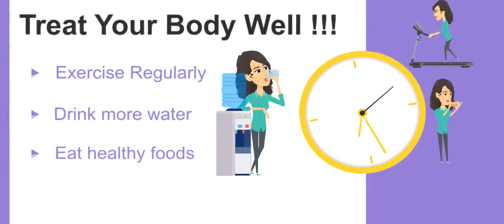5 Tips to be more productive 👌 100% works animation life